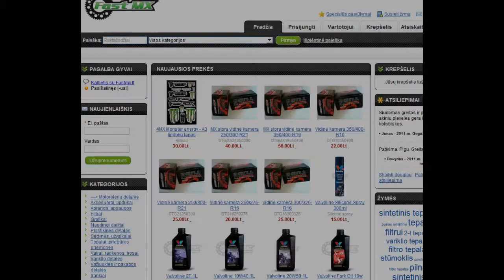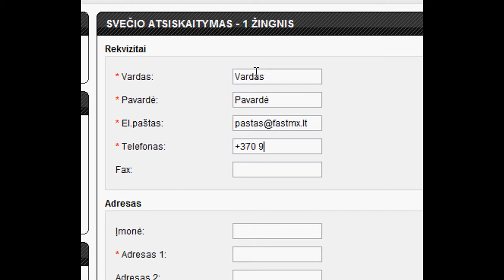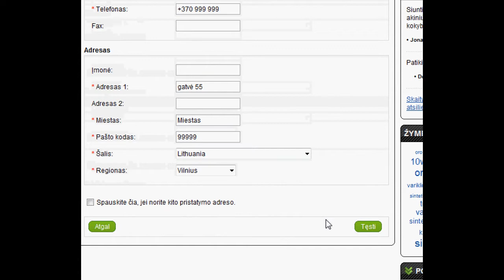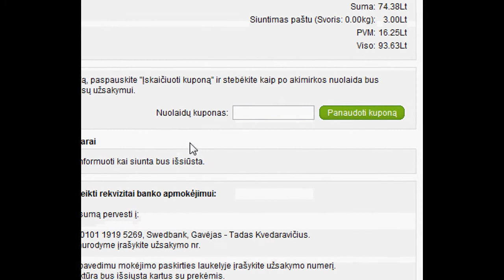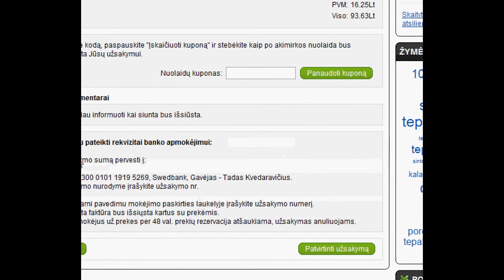Kaip atlikti užsakymą